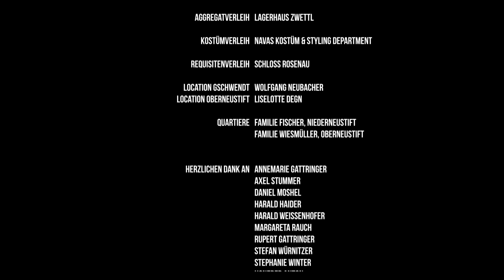DRESCHER - First Blood (Official Video) | Napalm Records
DRESCHER are already widely known for creating Folk music in its most original, real and hones way. In-your-face lyrics recounting real life’s tales with good old Metal chords from the 90’s. Yes, it works & it fits so well that it becomes one with this prophetic and programmatic band DRESCHER. Their critically acclaimed debut album Erntezeitwas the start of the huge success of this remarkable Austrian band! NowErntezeit will be re-released incl. 3 bonus tracks, featuring Falco’s all-time classic “Rock Me Amadeus” and a 24 pages booklet.  Crossover-Metal spiked with Austrian dialect – simply: FOLKMETAL. Thrash-Metal from the hub of Austria – simply: DRESCH-METAL. This is DRESCHER